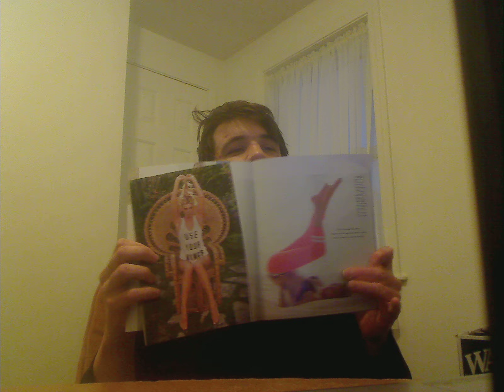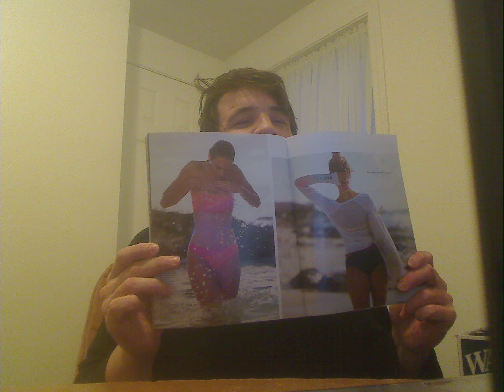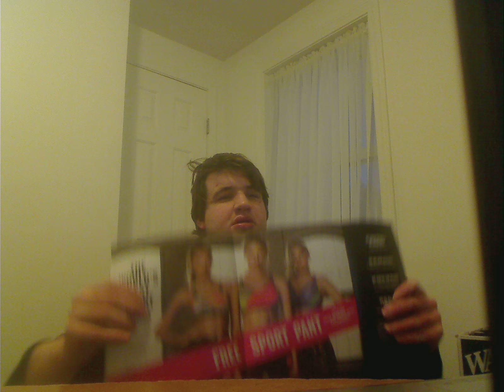My Sister Ordered Victoria Secret